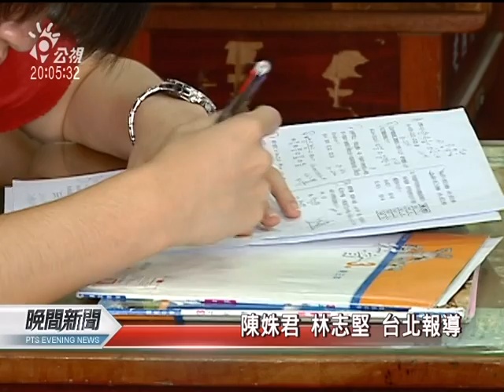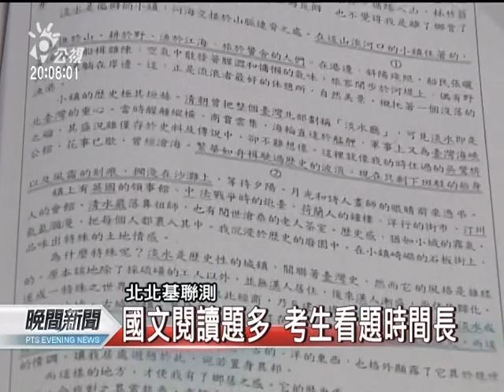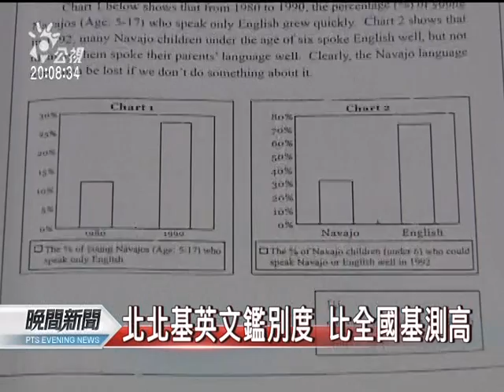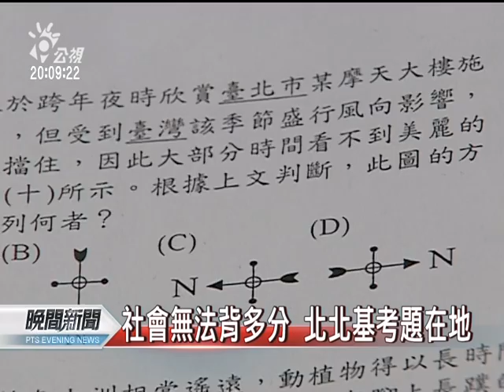20110522 公視晚間新聞 北北基聯測 外縣巿考生如進京趕考